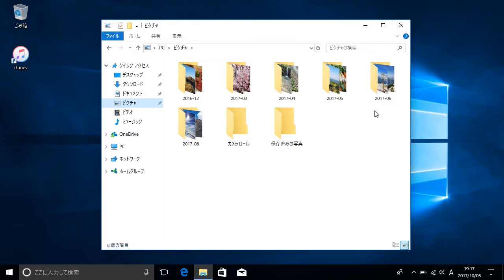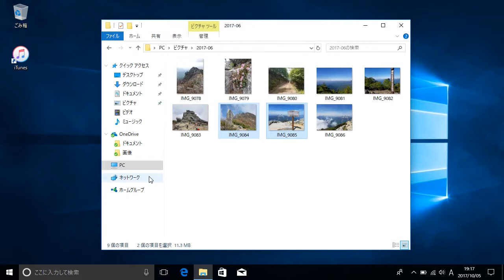写真をOneDriveにアップロードするには（Windows 10）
オンラインストレージの「OneDrive」を使ってみましょう。［OneDrive］フォルダーにファイルをコピーすると、自動的にインターネット上に同期されます。